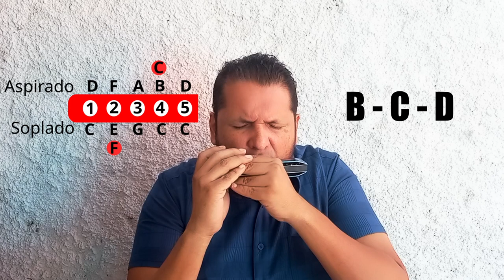Explorando la escala de Do en la armónica cromática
La exploración de una tonalidad y escala es muy importante para poder dominio de cualquier instrumento musical, con la escala de Do, es la primero que tenemos que hacer.
En este episodio y en los próximos lo haremos con nuestra armónica cromática, poder reconocer y tocar  cualquier intervalo es muy importante para poder hacer musica  y tocar melodías .

Tengo Horarios disponibles para lecciones personalizadas a distancia via Zoom. si estas interesad@ no dudes en contactarme

Te gustaría apoyar al creador , puedes hacerlo enviando propinas y donaciones a